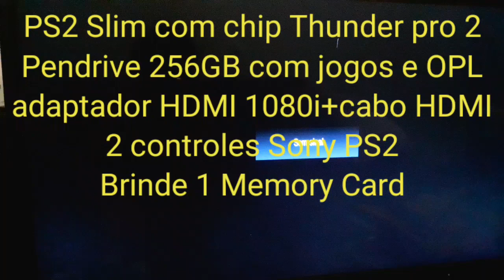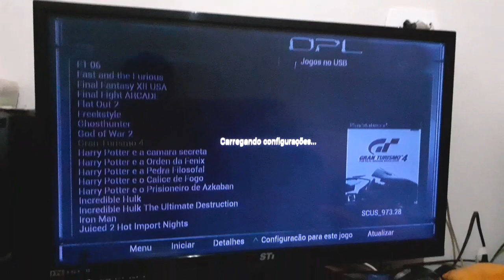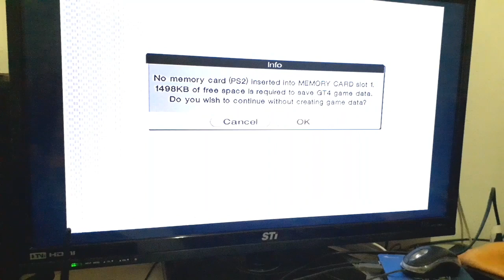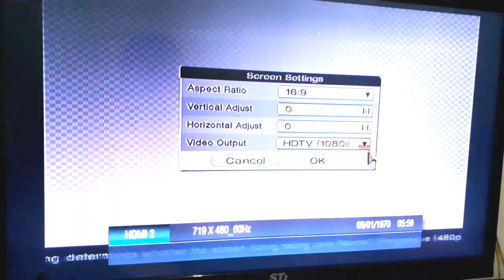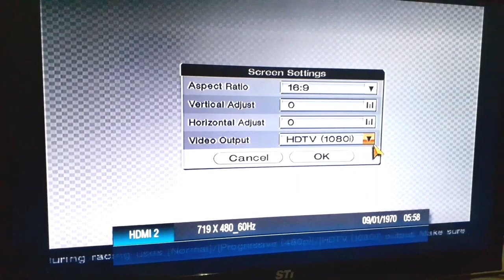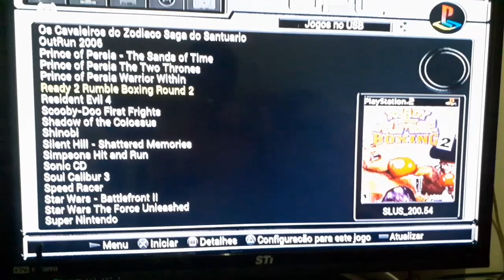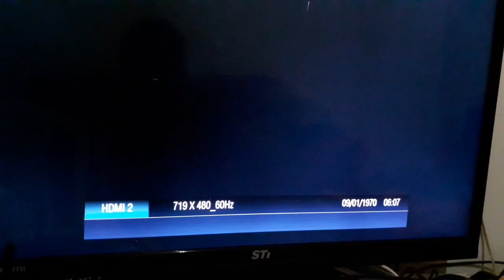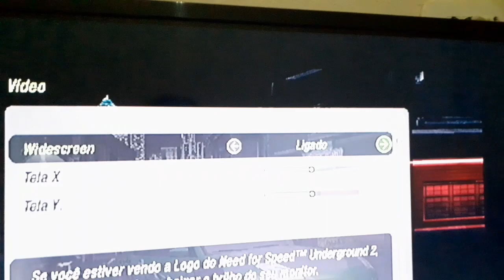Despedida do meu PS2 1080i HDMI Pendrive 256GB Chip Thunder pro 2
despedida do meu ps2